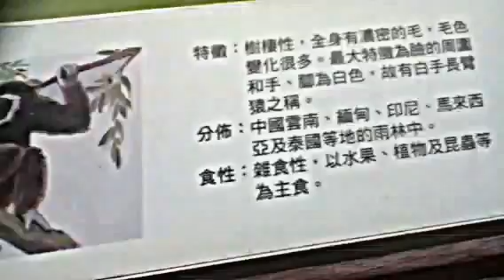Taipei Zoo. Do good in Taiwan.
Zoo Taipei